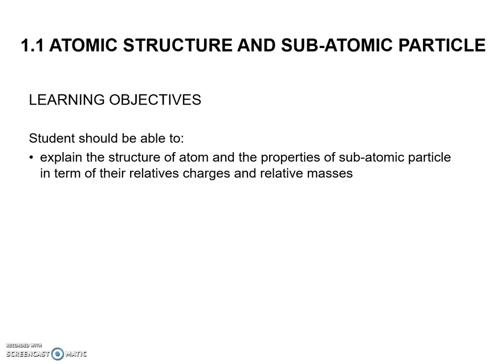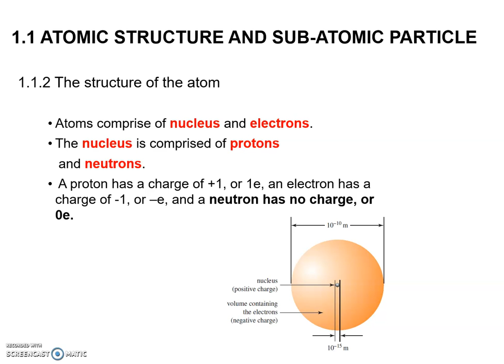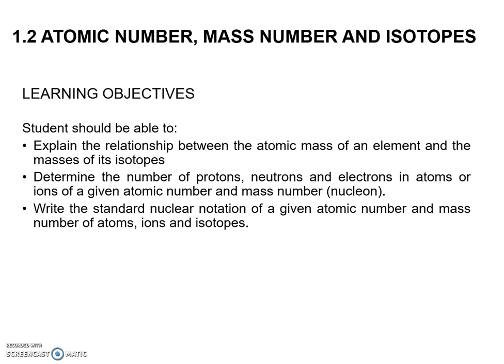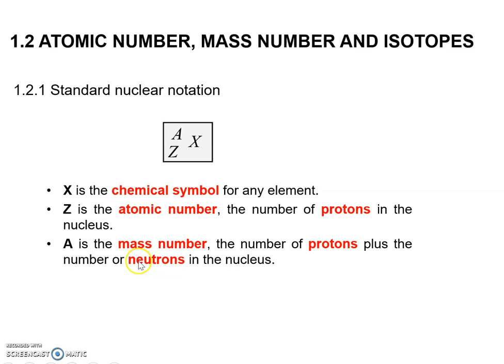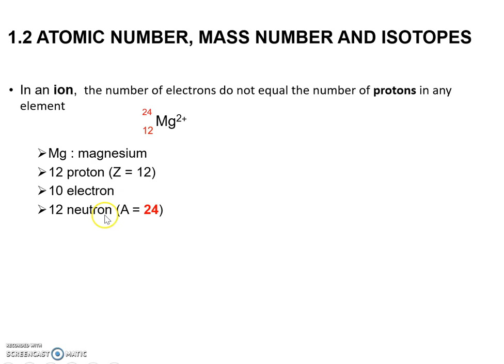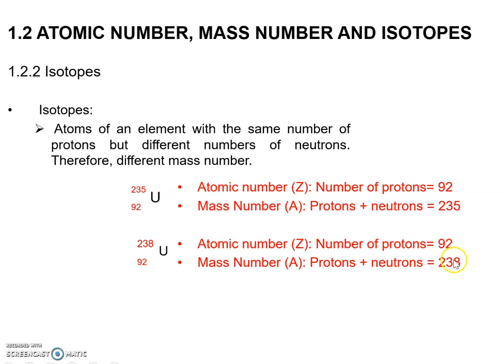Pre-recorded: CHM092 Chapter 1: Subtopic 1.1 - 1.2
Chapter 1 (Matter & Stoichiometry)